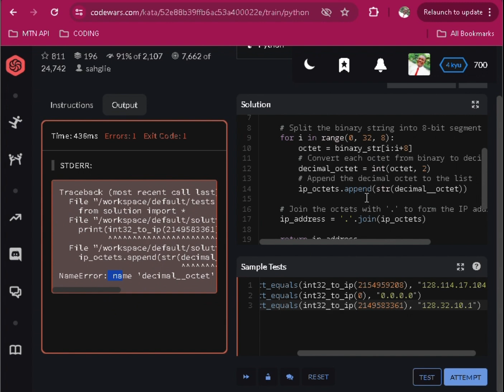Python Solution to Int32 to IPv4 | Codewars @realpython @freecodecamp